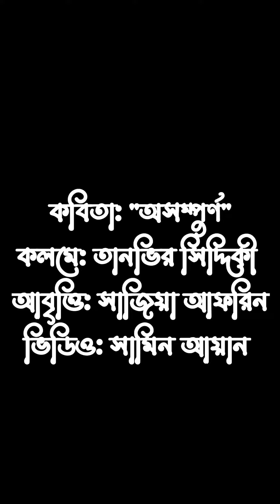অসমাপ্ত | Shajia Afreen | সাজিয়া আফরিন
কলমেঃ তানভীর সিদ্দিকী
পাঠেঃ সাজিয়া আফরিন
ভিডিয়ো সম্পাদনাঃ আয়ান